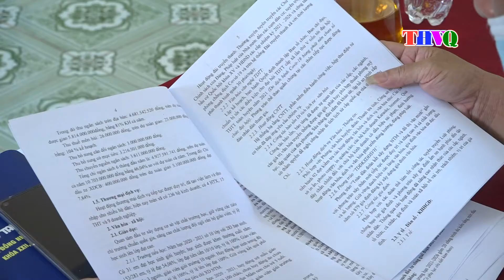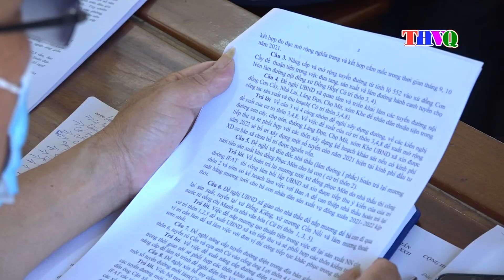HĐND xã Đức Bồng nhiệm kỳ 2021 – 2026 tổ chức kỳ họp thứ 2 đánh giá kết quả 6 tháng đầu năm.